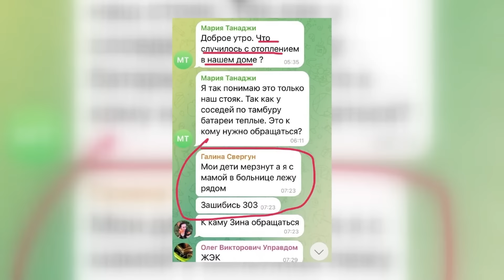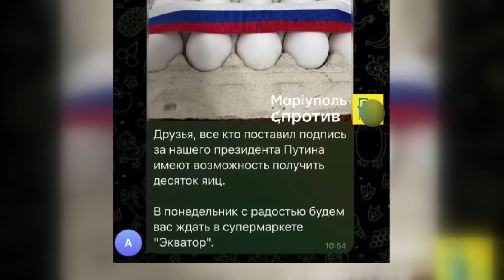ПРИЛІТ по базі росіян у Маріуполі / Тисячі окупантів пруть на Вугледар? / Путіну ПРИВЕЗЛИ яйця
Радник міського голови Маріуполя Петро Андрющенко разом із ведучою Ірою Узловою обговоров такі теми:
– потужний риліт по базі в Маріуполі;
– росіяни готують операцію на Вугледар;
– в Россию привезли яйца.